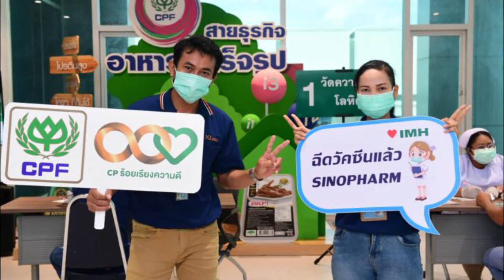เครือซีพี ลดภาระภาครัฐ เร่งฉีดวัคซีนทางเลือก ซิโนฟาร์ม ให้ พนง. | ไทยนิวส์